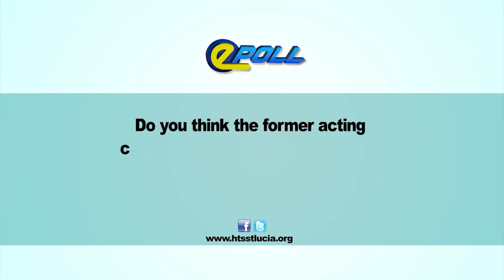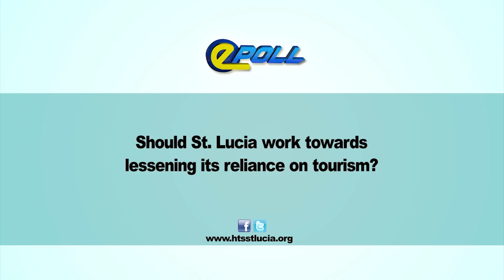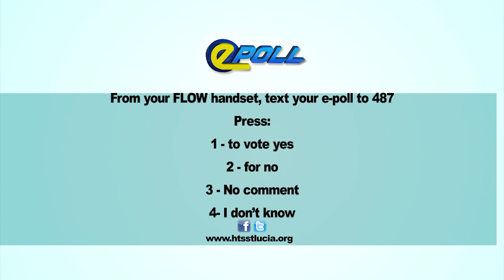HTS EPOLL SEPTEMBER 14TH 2020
Should St. Lucia work towards lessening its reliance on tourism?